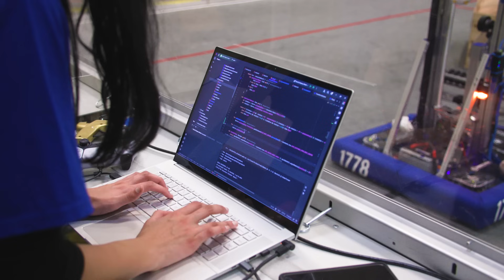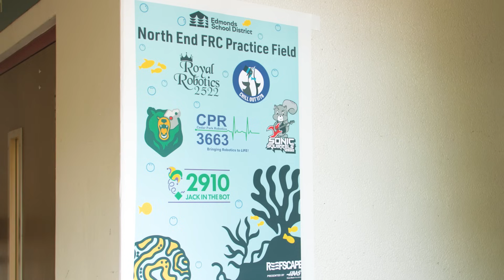Edmonds student robotics team is top 10 in the world | The Newsfeed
Team Chill Out 1778, a mix of students from freshmen to seniors, practices 5 to 7 days a week with the goal of competing internationally.